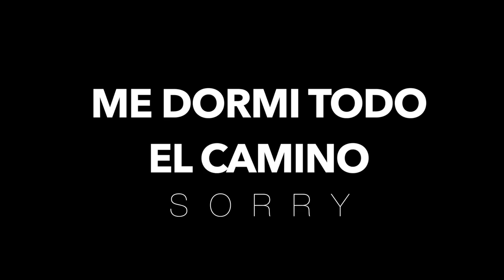Mi primera vez en el Nevado de Colima